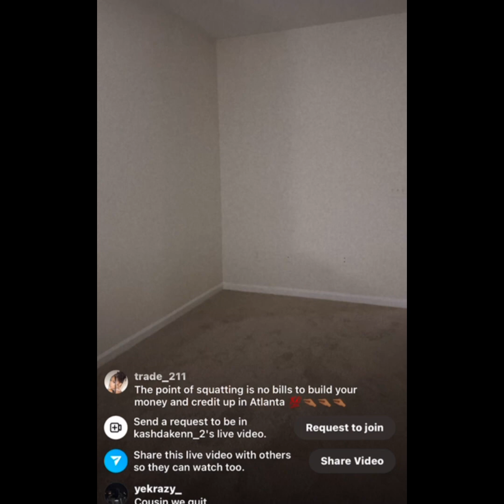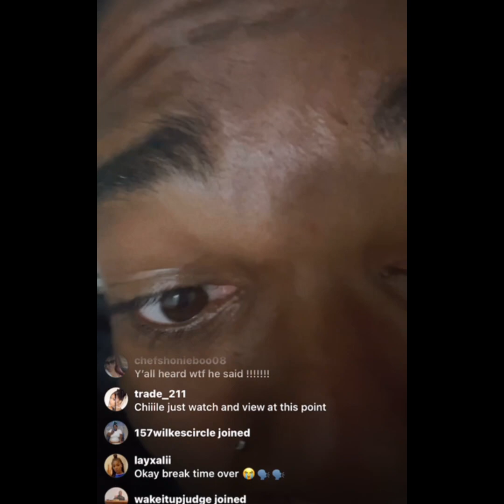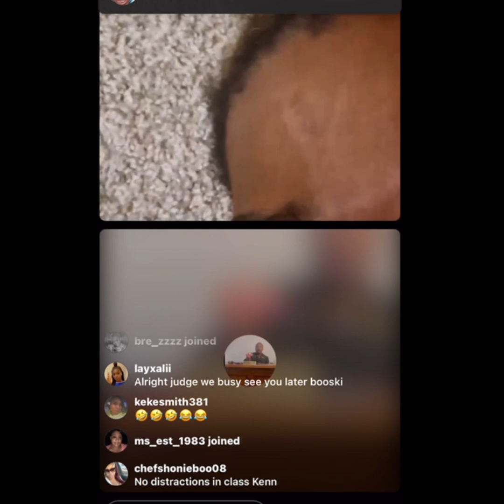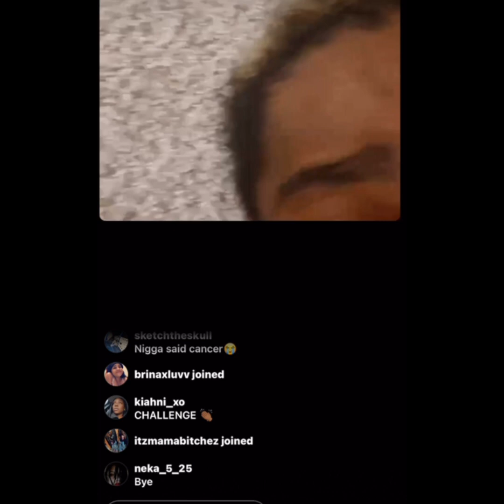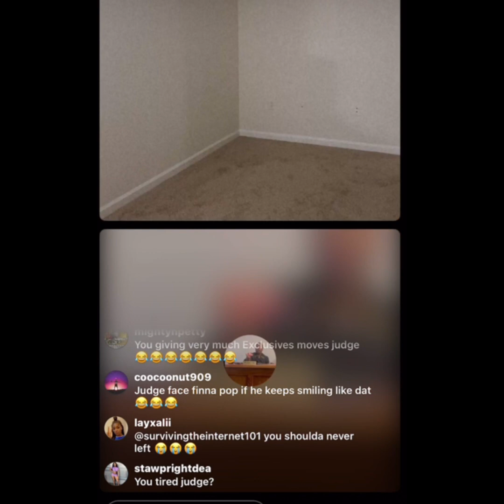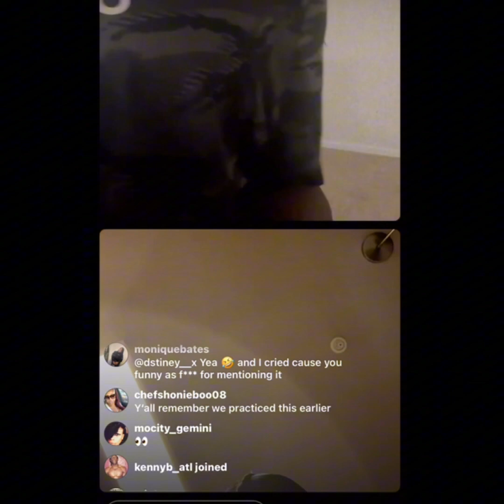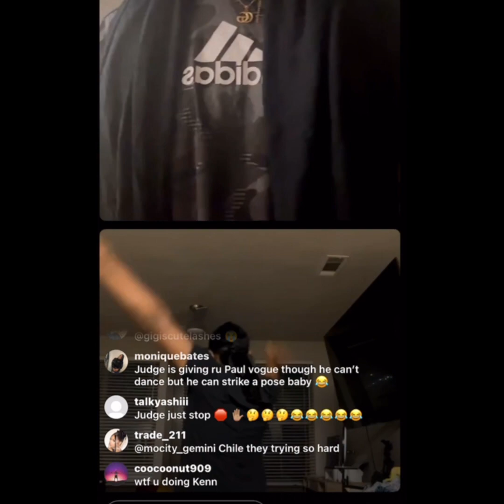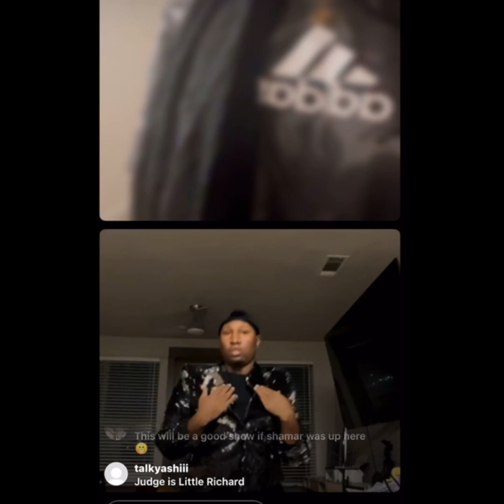KNB the majorette ninja turtle Vs. Plastic no judge 😂💃🏽💃🏽